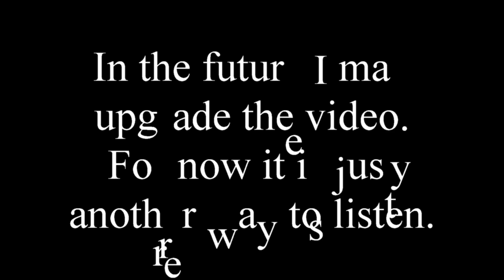D6 Pack - Episode 3 "Episode 3.5"| Breckenridge Oatmeal Stout & Star Wars Rogue One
Thanks for listening to D6 Pack, the premiere podcast for board game news, unique brew reviews, and other nerdy entertainment.
Join us in this episode for:
Our thoughts on Breckenridge Brewery's Oatmeal stout.
What's been crackin' lately.
And our in depth review of Star Wars: Rouge One